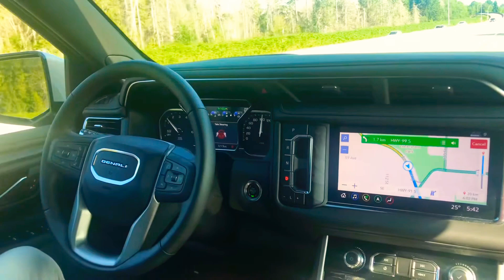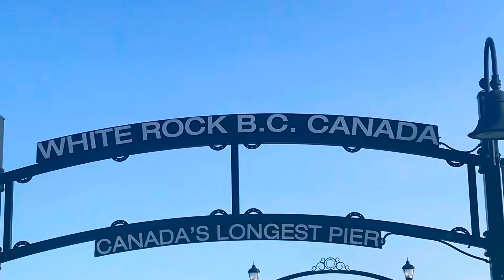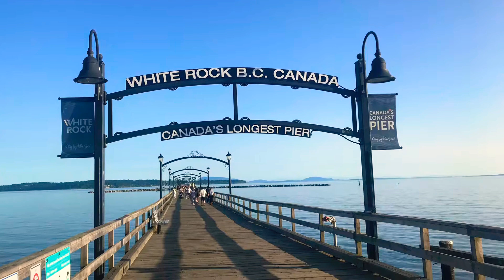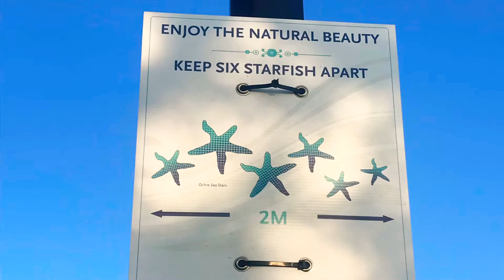White rock | crescent beach | Vancouver B.C | Travel vlog part 4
Hi everyone. Check out the other parts on my channel!